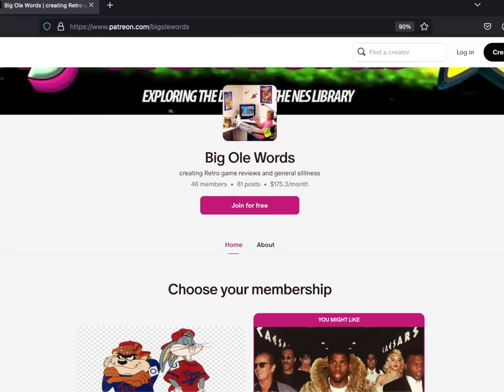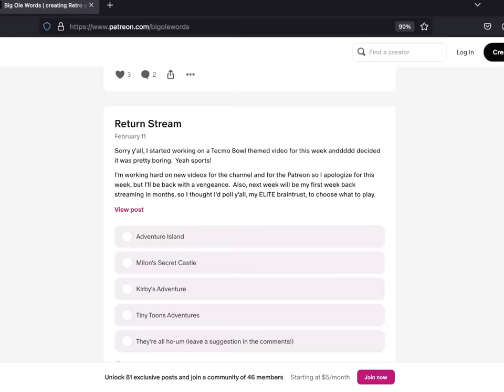Revisiting NES Classics: FAXANADU (Nintendo Entertainment System Review)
STREAMS ► Every Thursday 9pm EST here on Youtube
FAXANDU ► Don't have negative thoughts.